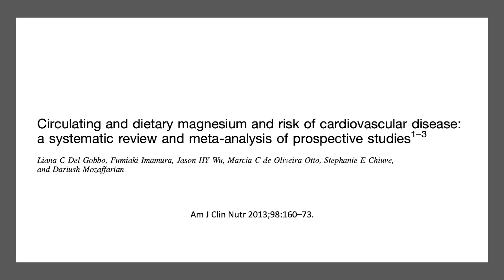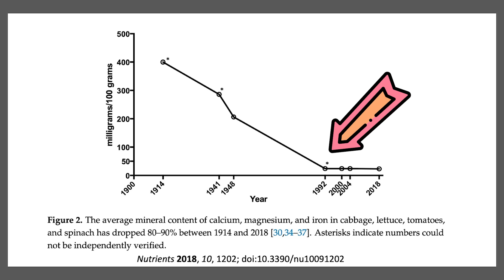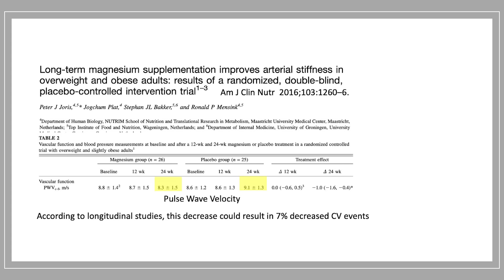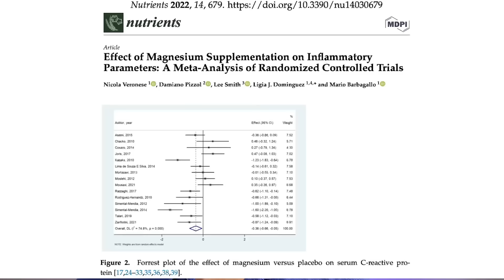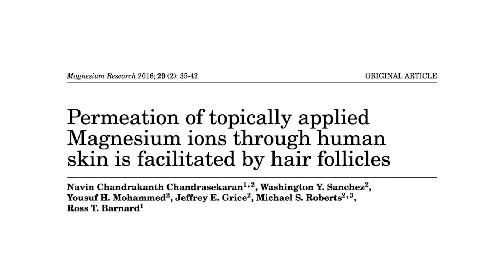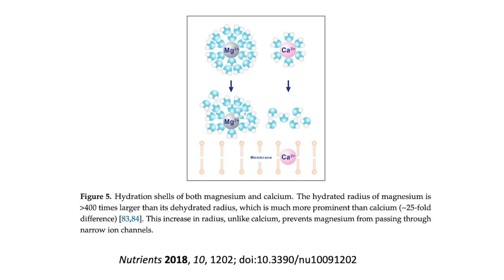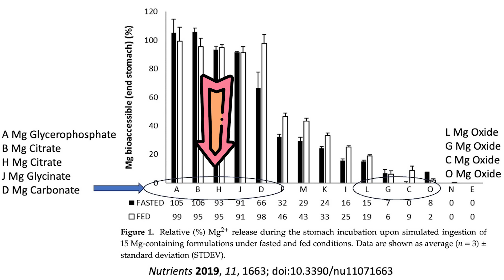The Best Magnesium Supplements | Jason Fung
Why we're Magnesium Deficient and How to Supplement | Jason Fung

Embark on a journey to unravel the complexities of magnesium deficiency impacting heart health! 🧠🫀 Delve into the staggering fact that 50-85% of Americans miss out on the recommended magnesium levels, potentially paving the way for heart disease and more. Explore the intricacies of declining magnesium in crops, the repercussions of refined foods, and contributors like soft water, alcohol, and certain medical conditions. Immerse yourself in magnesium supplementation studies, and unearth dietary treasures such as dark chocolate, legumes, tofu, and seafood. Gain practical insights into transdermal absorption through hot springs or Epsom salt baths, and navigate the nuances between inorganic and organic magnesium supplements. Watch now to empower your heart health journey! 💪❤️

▶️ Timestamps / Chapters
00:00 Intro
00:25 The prevalence of magnesium deficiency among Americans
00:55 The American Journal of Clinical Nutrition
01:07 What is Magnesium?
01:31 Symptoms
01:45 Source of magnesium
02:28 Why is magnesium deficiency so common?
04:00 Causes of magnesium deficiency
04:30 Softening of water
05:10 alcohol and soft drinks
05:33 medical conditions
07:32 How can you supplement magnesium if it's lacking in your diet?
08:11 Magnesium research 2016
08:58 Oral supplements, organic vs organic
11:58 Outro